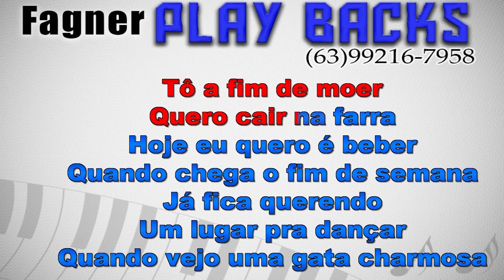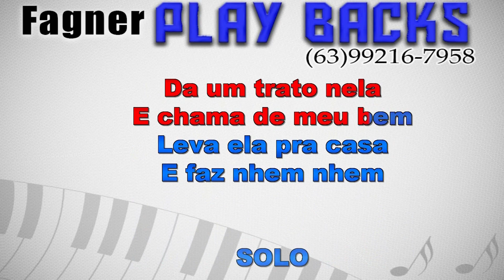KARAOKÊ - PREPARA O LAÇO - RITMO : GUILHERME SILVA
Playback Disponível - PREPARA O LAÇO   - RITMO : GUILHERME SILVA
Link para compra direta com Fagner Playbacks!